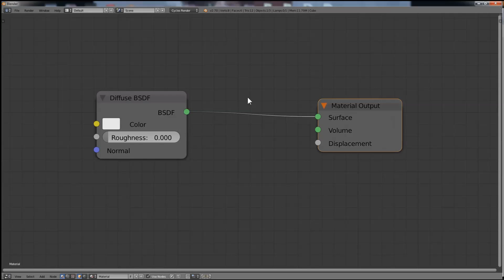Blender tutorial - organize node - add reroute node with mouse (cycles)